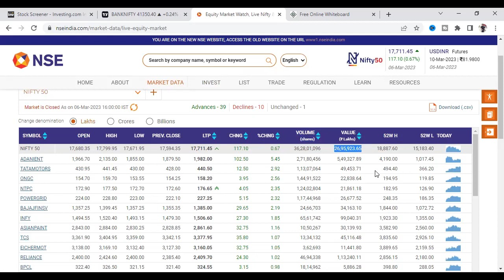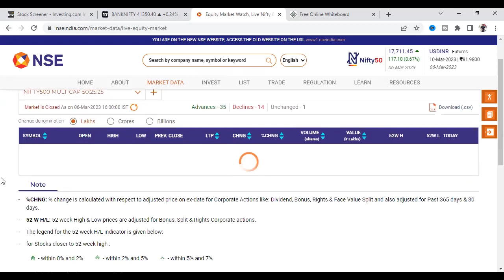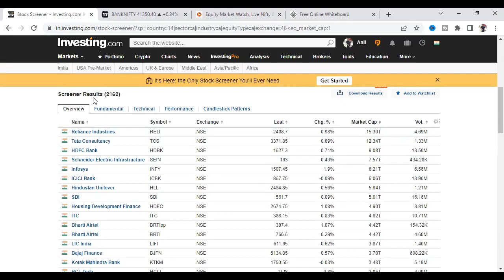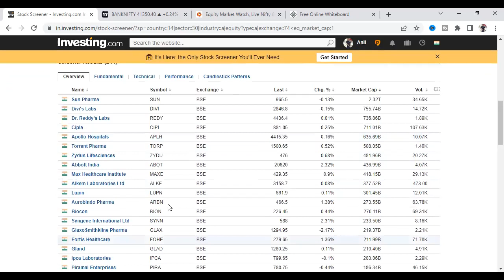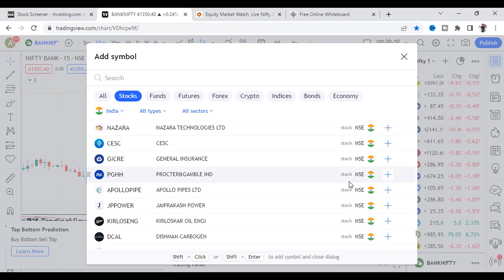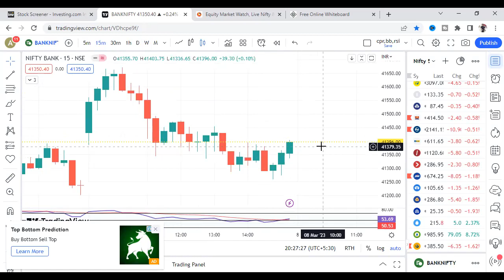HOW TO FIND 4000 SHARE LIST IN TRADINGVIEW & INVESTING.COM | BEST STOCK SCREENER FOR Beginners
VEDIO FOR BEGINNERS by Anil Maurya

AliceBlue -
Angel Broking -
Zerodha -
Paytm Money-
Uptox -
5Paisa-
Samco Demat account-
Trade Smart( Lowest Brokerage 15 rs per Trade)-